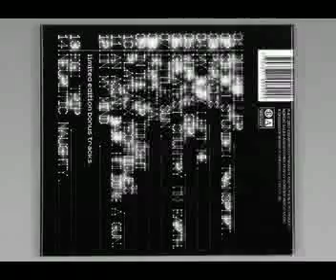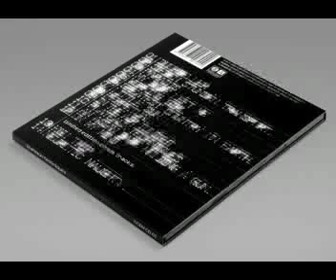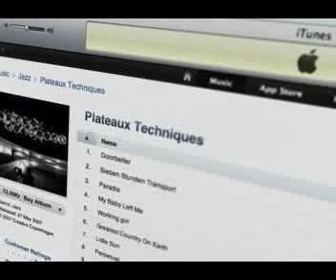Plateaux Techniques - Sieben Stunden Transport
Plateaux Techniques is an electronic downbeat music project based in Copenhagen, Denmark.

It's very own brand of Cinematic-sounding ambiences is a product of the intelligent mixture of electronics, vocals, samples and live instruments. With elements of breaks, hip hop, jazz, loungy electronica, along with more "soundtrack-sounding" pieces, Plateaux Techniques still manages to uphold a consistent sound in spite of the overall eclecticism.

Behind the project we find producer Mads B. B. Krog, who has a solid and successful background in mostly club-oriented electronic music production, composing and remixing.

The unlikely combination of electronic noise, French and Chinese rap, computer game sounds, recorder solos, melodic trumpet passages, porn movie samples, acoustic guitars, analogue drum machines, water pipe, Mos 6581 synthesis, it all comes together in creating the unique sound of Plateaux Techniques.